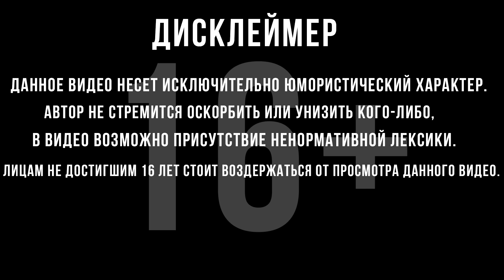БЕСКОНЕЧНЫЙ ГОЛОД | Прохождение | Lost Ark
Прохождение Lost Ark :
 LOST ARK — уникальный сплав Action-RPG старой школы и лучших элементов MMO в поражающем воображение мире, полном приключений и возможностей!